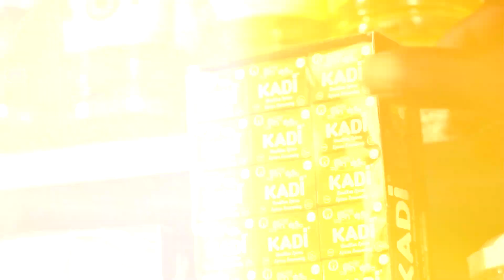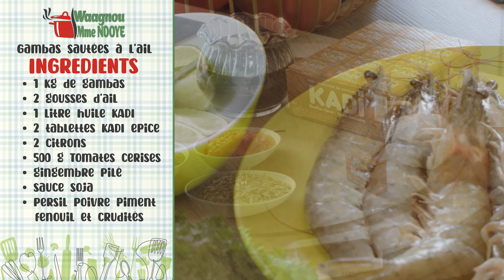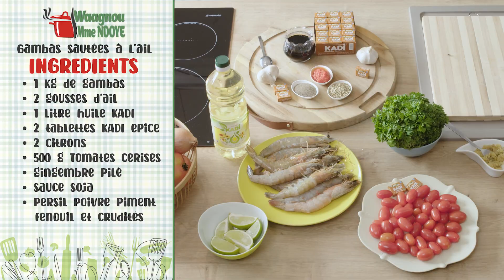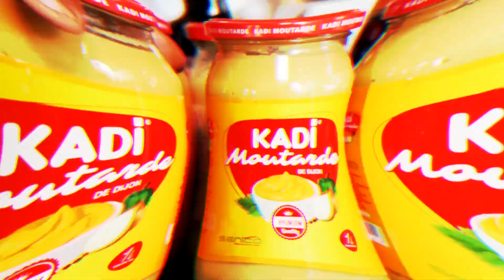Waniou Mme Ndoye - Gambas sautés à l'ail.